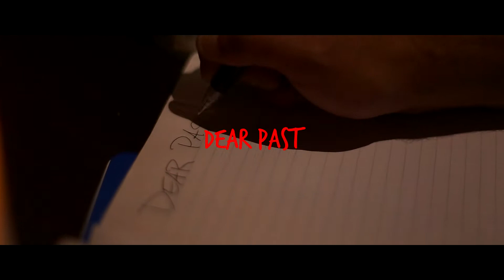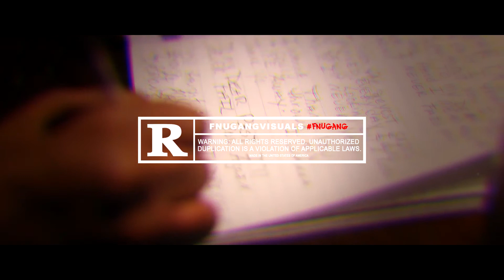GRIN CEASAR - DEAR PAST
• Filmed By FNUGANGVISUALS